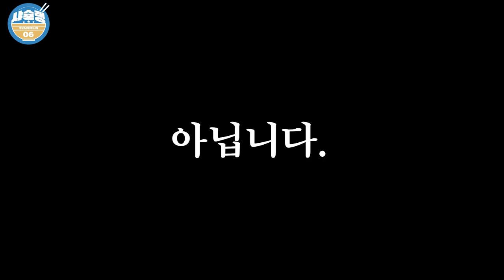[샤슐랭] EP.6 무엇이든 맞혀보샤 🧐 (ENG/JPN/ESP/IDN)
[샤슐랭] EP.6 무엇이든 맞혀보샤 🧐
첫 판부터 말도 안되는 정답률을 보여준 샤슐랭을 무너트린 음식은 과연..?

EP.6 GuesSYA everything 🧐
Which food was the defeat for the infamous SYA Chelin..?